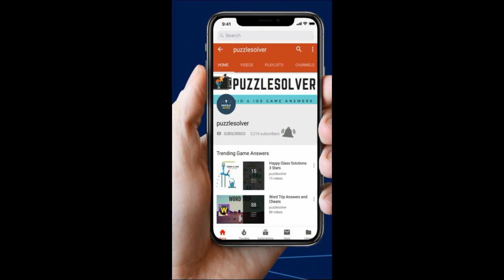Wordbrain Mummy Level 9 Answers - Wordbrain Mummy Updated 2019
Wordbrain Mummy Level 9 Answers, The puzzle was updated on January 31, 2019. The answers and the complete walkthrough are as follows.